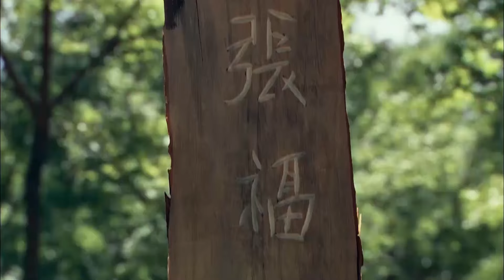【ENG SUB】生死一瞬19｜小夥被日軍追殺，卻被共軍救下並成為其中一員， 共同對抗日軍將他們趕出國土#抗日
剧名（Drama Name）：【生死一瞬 Chinese Drame】